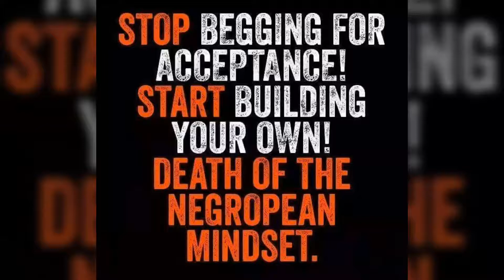The video every black rapper needs to look at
Nipsey Hussle speaking gold.